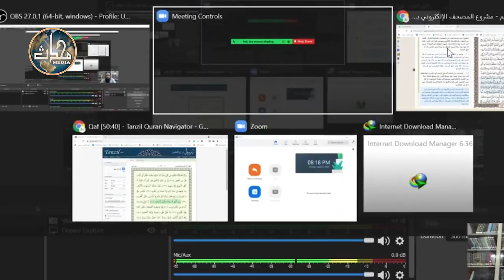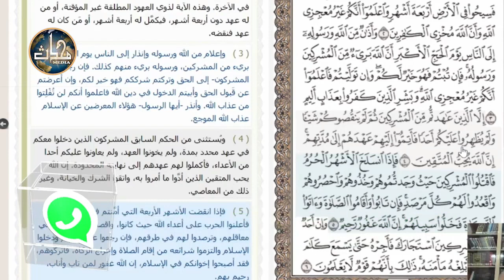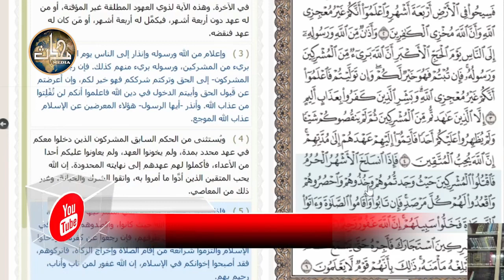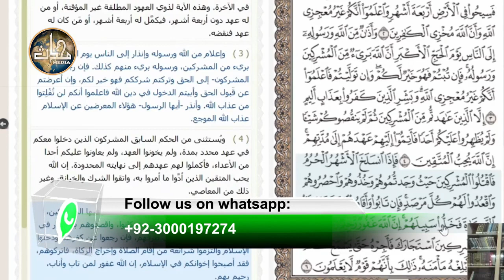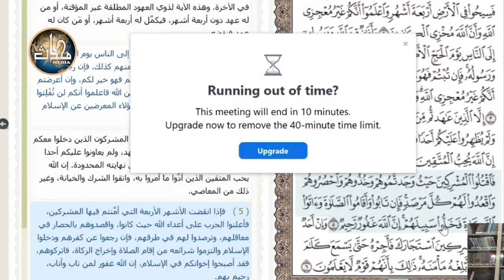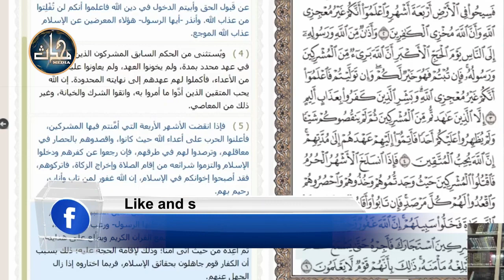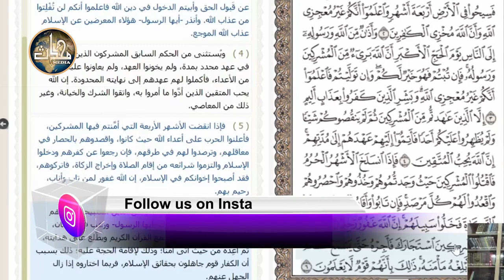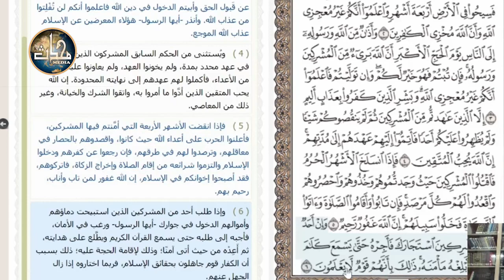Tarjamah & Tafseer Surah Al Tawba (Verse 05-06) by Dr. Hafiz Anas Nazar